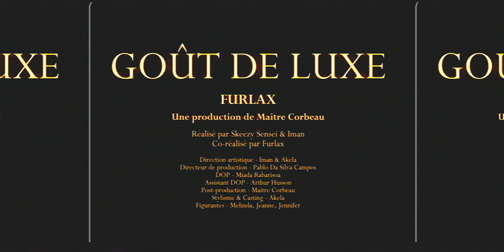FURLAX - GOUT DE LUXE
Extrait du projet " NEBULA " disponible sur toutes les plateformes.

Rec, mix, prod - FURLAX
Mastering - FURLAX

Réalisateur - SKEEZY SENSEI, IMAN & FURLAX
Production - MAITRE CORBEAU PRODUCTION
Ass. Réal. - MIADA RBS
Directeur de production - PABLO DA SILVA CAMPOS
DOP - MIADA RBS
ASSISTANT DOP- ARTHUR HUSSON
Directeur Artistique / STYLISME- AKELA
CASTING - AKELA
Ass. Direction Artistique - ARTISTRY BY IMAN & AKELA
Post-production / Etalonnage - MAITRE CORBEAU PRODUCTION |